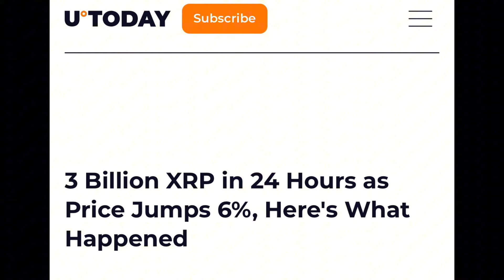RIPPLE VS SEC CASE UPDATE AS OF MAY 21 2024💥💥💥💥💥💥💥💥💥